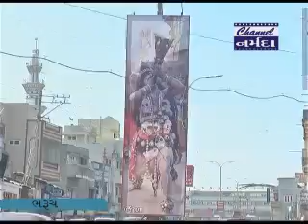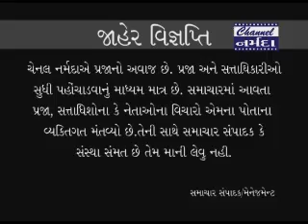channel narmada news date 10 2 2018